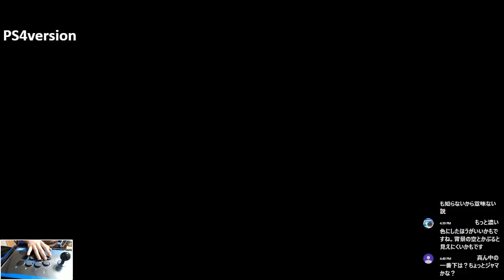2018/09/18 TEKKEN7 chikurin(Geese) vs chilichili(Shaheen) part2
TEKKEN7 PS4var

chikurin(Geese) vs chilichili(Shaheen)